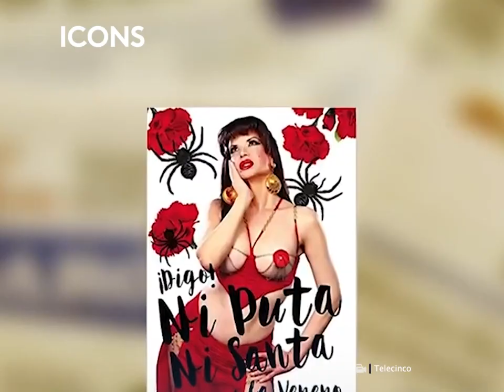La Veneno soportó una infancia que ninguna niña debería vivir: reveló los maltratos de su madre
La Veneno se volvió famosa gracias a su carisma y actitud explosiva, pero detrás de su carácter icónico había una dura infancia y muchas dudas sobre su muerte.